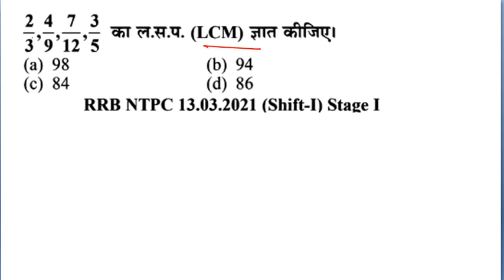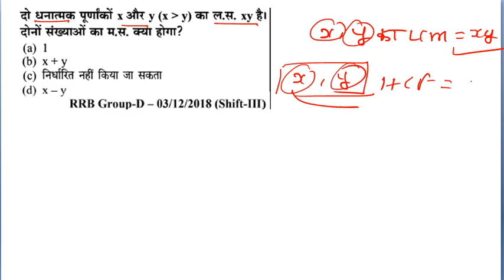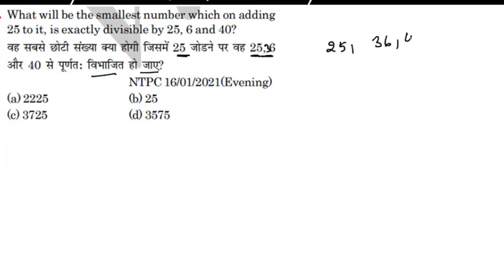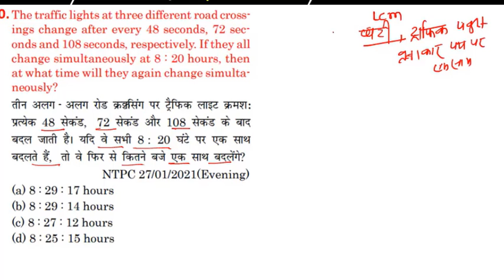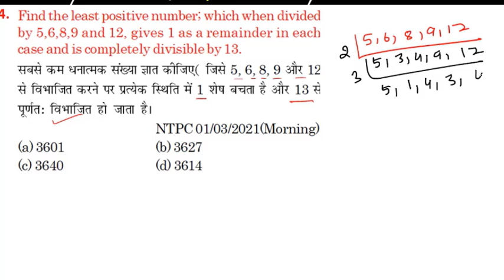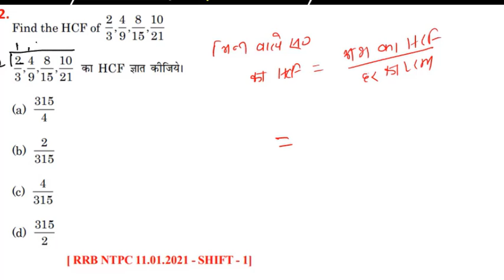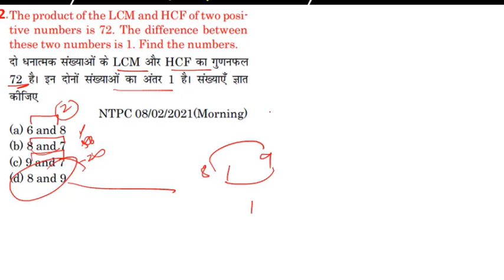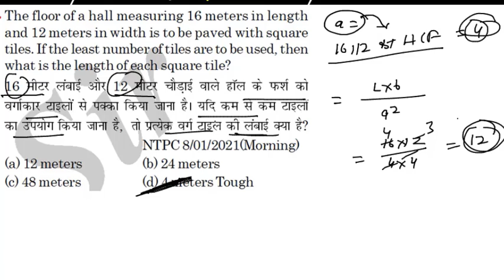Group- D Maths | LCM HCF Top 50 Questions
Top Trending Video For NTPC Exam